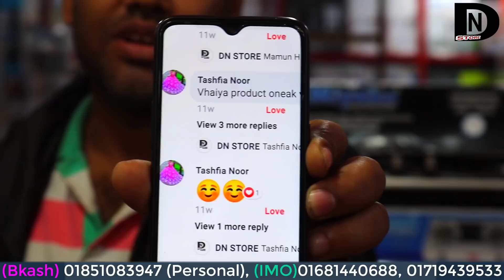অটোমেটিক পানির ডিসপেন্সার | Automatic Water Dispenser | Water Bottle Pump, USB Charging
Water Bottle Pump, Automatic Water Dispenser, USB Charging Drinking Portable Electric Switch for Universal 3-5 Gallon Bottle For Outdoor Home Office White. This paper is focused in presenting the embedded into an Automatic Water Dispenser. The thing by which we get motivated is the wastage of water and the impurity of water.

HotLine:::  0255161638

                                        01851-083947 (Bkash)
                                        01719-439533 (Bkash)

Price.
1050 Taka

Item Weight: 11.2 ounces
Product Dimensions: 5.1 x 2.9 x 3.5 inches
Batteries: 1 Lithium Polymer batteries required. (included)
Color: White
Finish: Stainless
Material: ABS+Stainless Steel+Silicone
Shape: Round
Voltage: 3.7 volts
Wattage: 3.8 watts
Number of Handles: 1
Included: Components Batteries+Silicone tube+USB Charging Cable+Metal spout
Description Pile: Lithium-Cobalt

【SAFETY ＆ HEALTHY】The drinking water pump is made of premium quality ABS plastic shell, food-grade silicone tube and 304 stainless steel outlet pipe. NO BPA, NO BPS, NO BPF, NO PVC, NO Phthalate, providing you a healthier lifestyle.
【PORTABLE ＆ EASY TO USE】Are you tired of cleaning your dispenser or lifting the heavy water bottle? Now problem solved. Our electric water pump is easy to install and carry - Simply fasten the small pump on the bottle mouth and press the switch. Please DO NOT use for hot water or alcohol liquids.
【USB RECHARGEABLE】Built in rechargeable 1200mAh battery. Can used for 30-40 days or almost 5 bottles of 5 gallon water each full charged. No need to charge every day. WARM TIP: The water pump would stop automatically after 1 minute. Otherwise you could press and hold button for 3 seconds to change the mode to unstoppable.

Coming Soon.
How To Make Automatic Water Dispenser Machine | Arduino Project part-2 by dn store.
SYGNIFIC bottled water pump dispenser Electric with USB charging part-2 by dn store.
Xiaomi TDS Automatic Water Pump/Pompa Galon part-2 by dn store.
Watamate Classic Electric Automatic Water Dispenser for water can part-2 by dn store.
How To Make Homework Writing Machine at Home part-2 by dn store.
Arduino Based Automatic Water Dispenser Project part-2 by dn store.
Electric Water Dispenser Pump online in Bangladesh | Mini electric water pump Machine part-2 by dn store.
Tired lifting water cans? No more worries.Watamate water dispenser honest review part-2 by dn store.
Water Bottle Pump, Automatic Water Dispenser, USB Charging part-2 by dn store.
Study of Automatic Water Dispenser - Research Trend part-2 by dn store.
Automatic Water Dispenser Price - Made-in-China part-2 by dn store.
Shoppingtadka Automatic water dispenser- Suitable part-2 by dn store.
AUTOMATIC WATER DISPENSER by Jundallah Khalifah part-2 by dn store.

related.
automatic water dispenser,
automatic water dispenser pdf,
automatic water dispenser project,
অটোমেটিক পানির ডিসপেন্সার,
automatic water dispenser project pdf,
অটোমেটিক পানির পাম্প,
স্বয়ংক্রিয় জল পাম্প কন্ট্রোল টেস্টিং,
অটোমেটিক ওয়াটার পাম্প কন্ট্রোলার,
পানির ট্যাংক অটো সুইচ,
আর এফ এল পানির পাম্প দাম কত,
automatic water dispenser project report,
application of automatic water dispenser,
automatic water dispenser using arduino ppt,
applications of automatic water dispenser,

Tag...